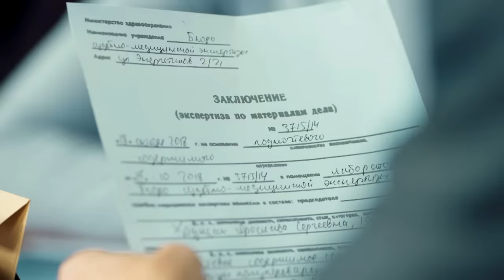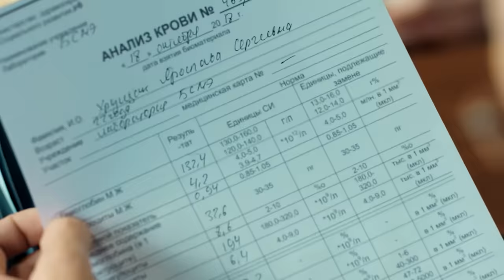ВСКРЫТИЕ ПОКАЖЕТ. СЕРИЯ 18. 2019 ГОД!!!